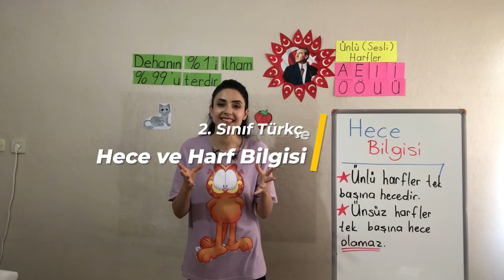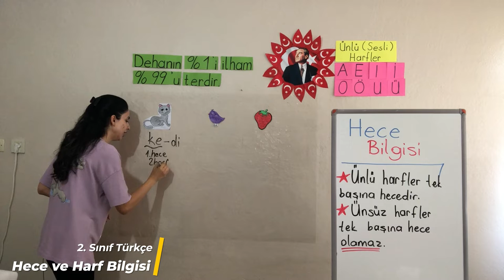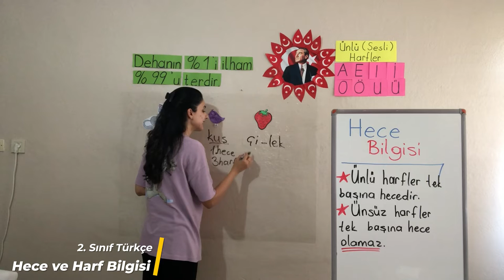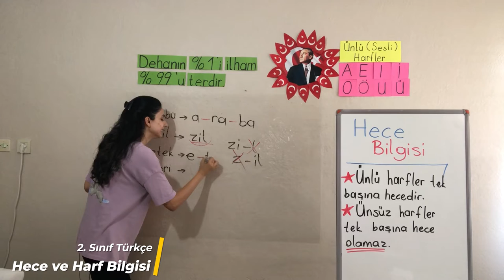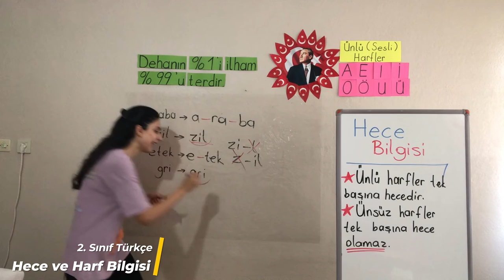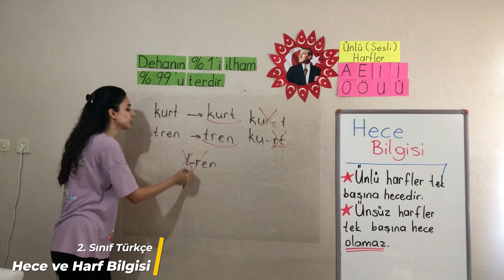1. Bölüm - Hece ve Harf Bilgisi - 2 Hece Bilgisi